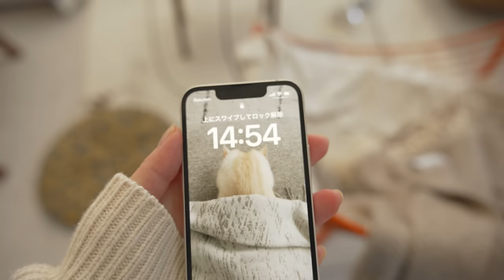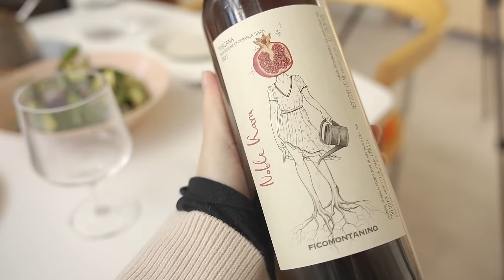VLOG_ 食べて飲んだクリスマスの2日間, プレゼント交換(?), 家から出ずに好きなことだけして過ごす休日, 新しいベッドルーム｜Cozy holidays at home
[music]
▪️Music by Reggie San Miguel - Jingle All The Way (Jingle Bells)

[shot on]
SONY α7S III
Fujifilm X-H2S

VLOGMAS_Cozy holidays spending all day at home cooking & eating, Gift exchange, New bedroom